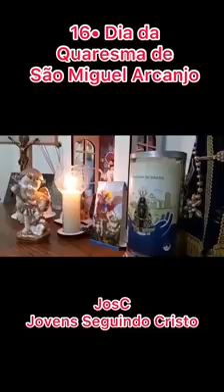16° Dia da Quaresma de São Miguel Arcanjo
Juventude rezando a Quaresma de São Miguel Arcanjo em suas casas.